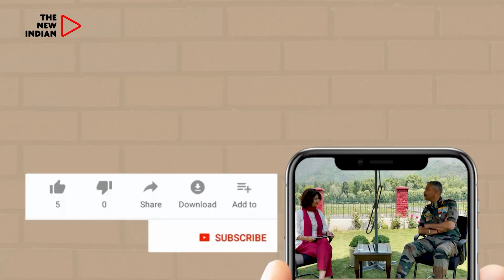AAP Leader Atishi Expresses Solidarity With Protesting Wrestlers